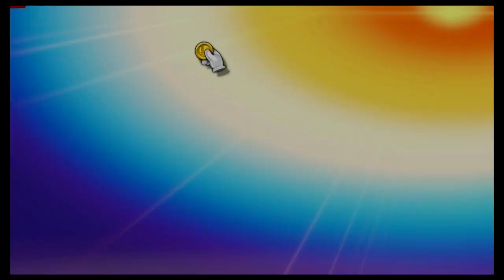Super Smash Bros Ultimate Amiibo Fights – Kirby vs the world #54 Kirby vs Pac Man